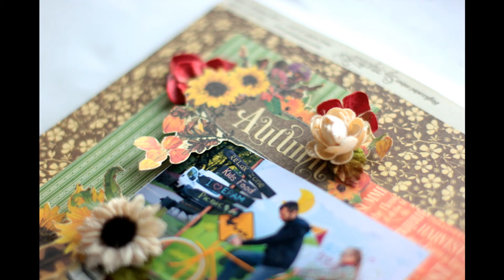Seasons Layout Graphic45